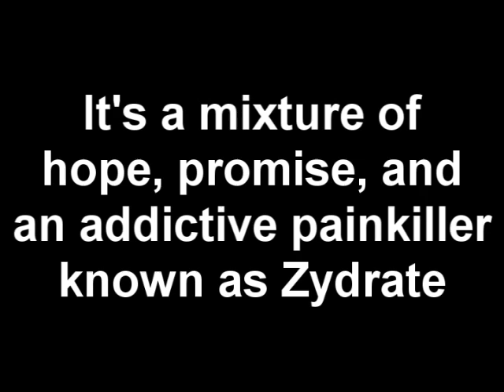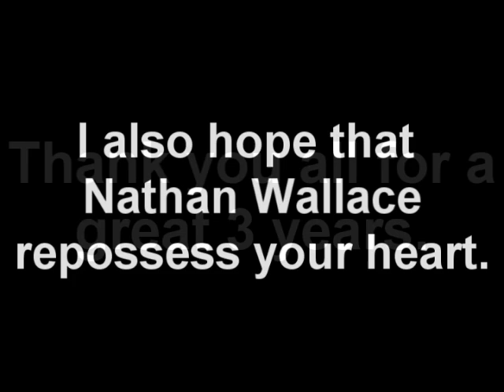My Last Video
Goodbye.

Everything is explained in the video